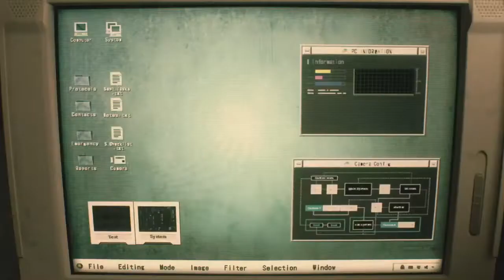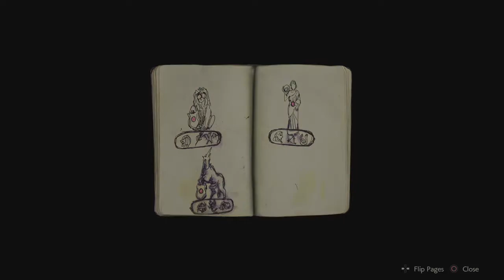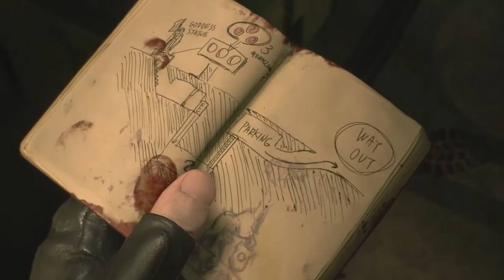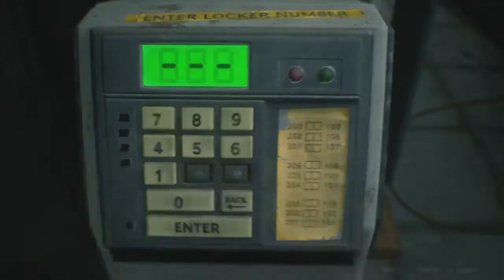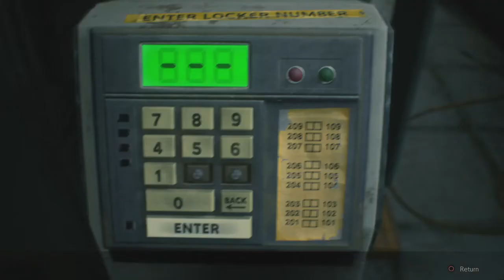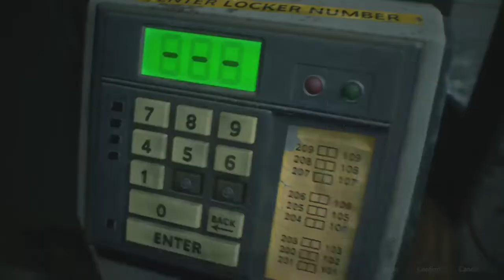Resident evil 2 remake Gameplay pt 1 Leon A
Just a Livestream of me playing RE 2 Remake from Twitch